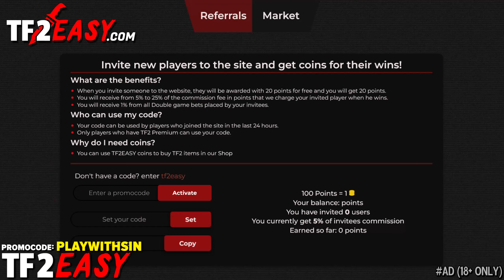THE TRYHARD SCOUT🔸1600+ Hours Experience (TF2 Gameplay)